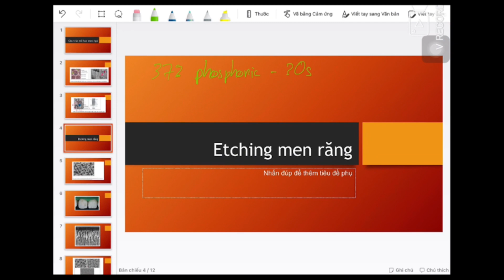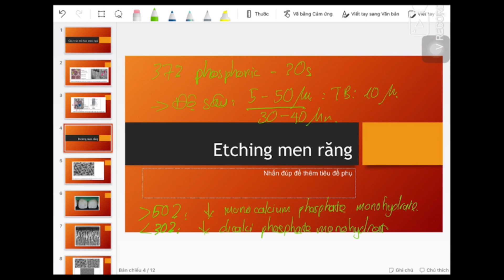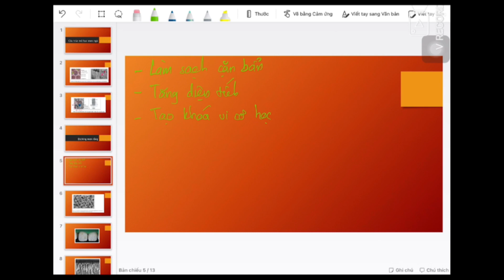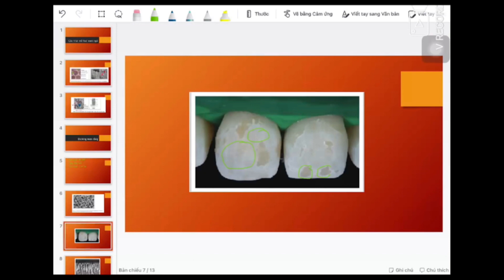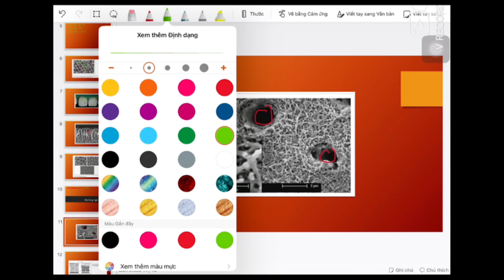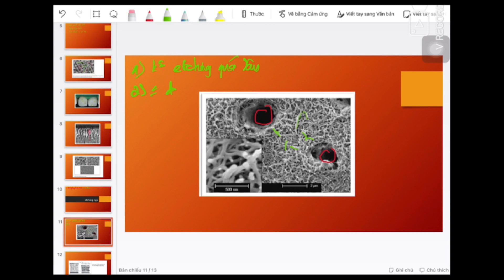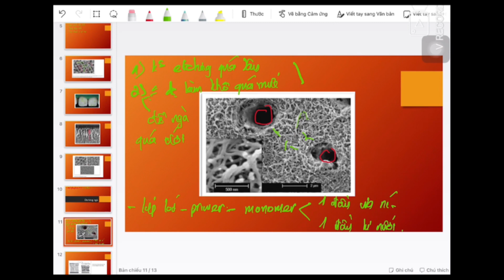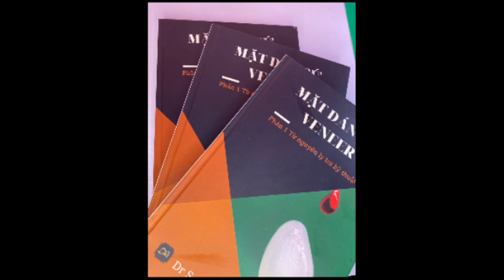Etching: phần 2 etching men - ngà